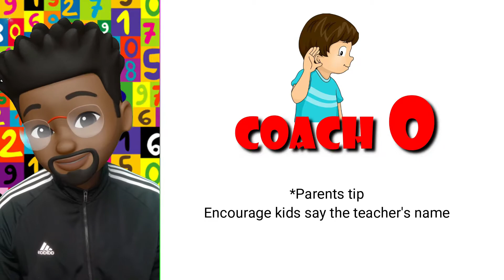Counting Numbers 11-20 | Active English | Looney Tunes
In this video, Coach O teaches young children how to count from 11-20.  Coach uses Lonney Tune characters to show the amount of numbers so kids are able to count them.  The aim of this video is for children to start speaking and remembering their numbers.  This is the perfect way for kids to start learning English at the very beginning.

to learn about our Active English for kids programs.